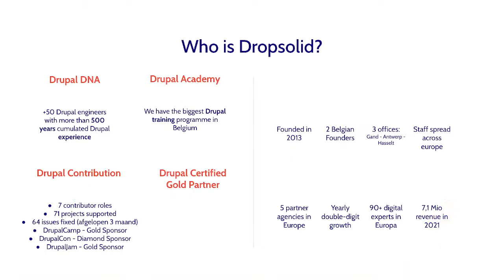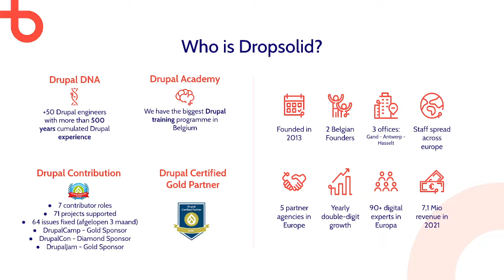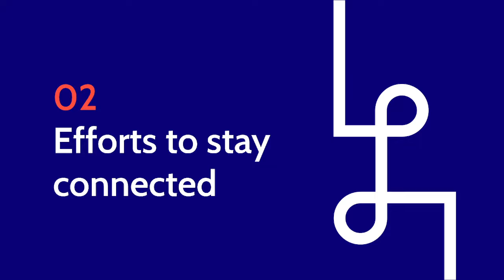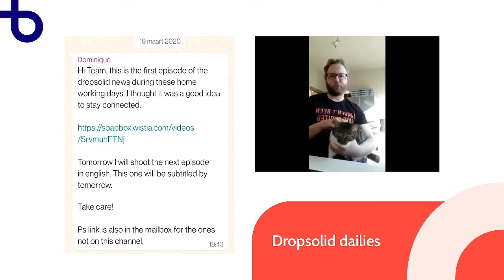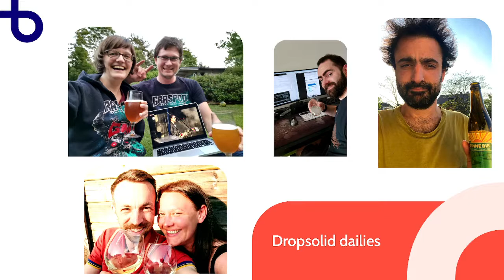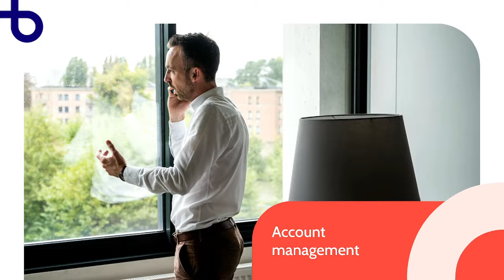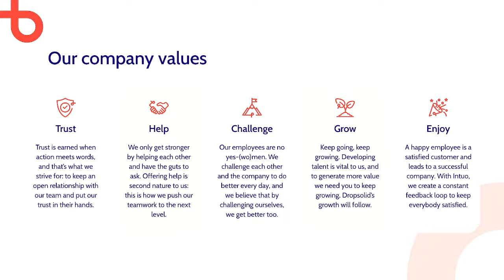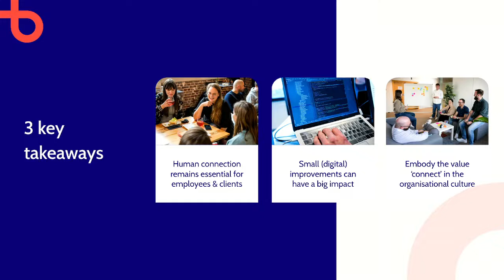AGENCY&BUSINESS - Connecting the human dots in a digital world-best practices for postCorona working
The corona pandemic made us contact our customers and/or prospects more digitally (e.g. Sending an email, schedule a videocall, send a LinkedIn message instead of actually going to the customers offices...).

But soon I ran into a concern, how do I make sure I don't lose the personal connection with my customers/prospects and keep my communication humane? I've talked to some fellow business employees and did some trial and error to connect the human dots into the digital world. This session will provide some concrete examples about human connection in the digital world and finding the right dots in a post-corona working environment.